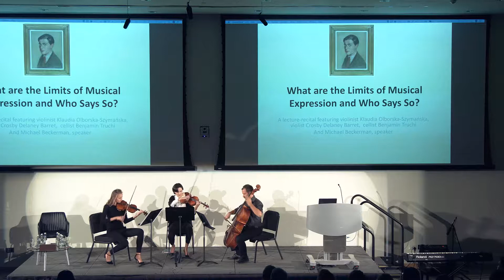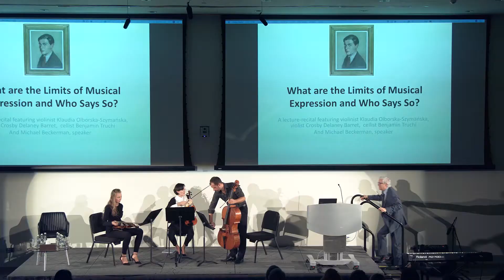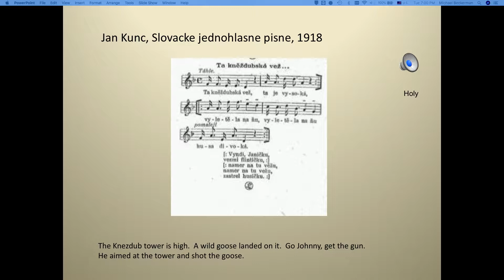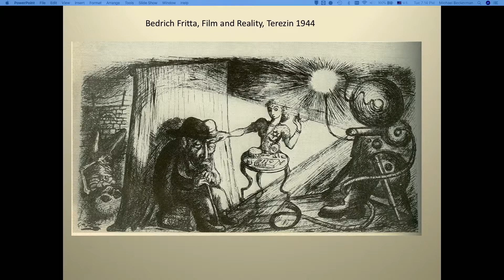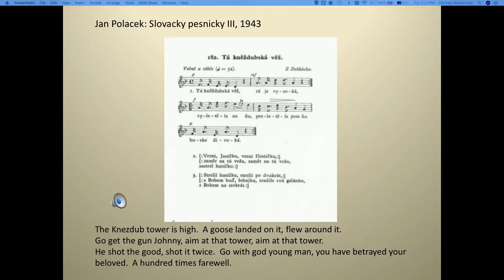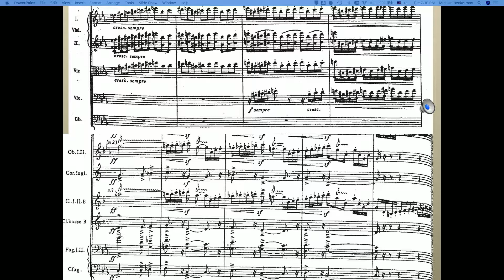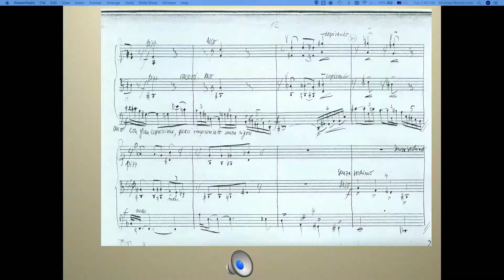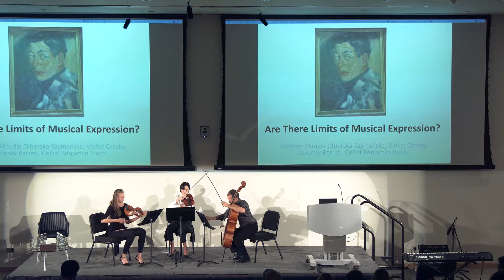What are the Limits of Musical Expression and Who Says So?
Most concerts feature program notes, giving an audience some kind of “back story” about the works to be performed. The assumption is that somehow knowing "more" about a piece will have an effect on one's experience listening to it. This talk combines a lecture with a performance and discussion of Gideon Klein’s Trio for Strings (1944) in order to ask questions about a composition with a particularly fraught history and explores the key question: what is the relationship between music and the rest of the world?

The performance of Gideon Klein’s Trio for Strings will feature violinist Klaudia Olborska-Szymańska, violist Crosby Delaney Barret, and cellist Benjamin Truchi.

Speaker
Michael Beckerman, Carroll and Milton Petrie Professor of Music, Collegiate Professor of Music, NYU; Leonard Bernstein Scholar in Residence, New York Philharmonic